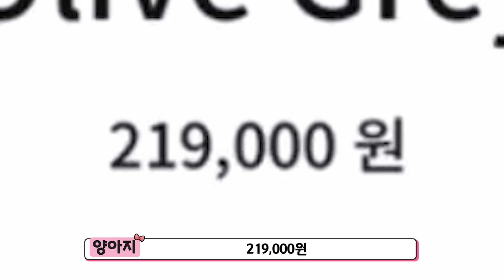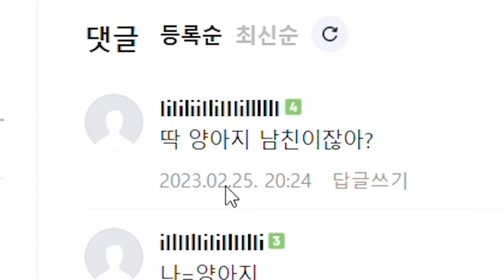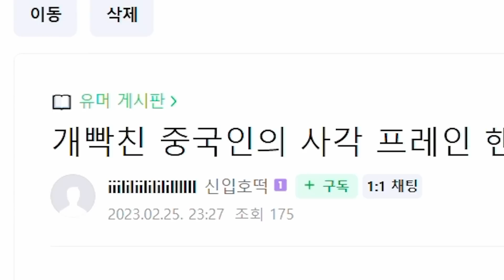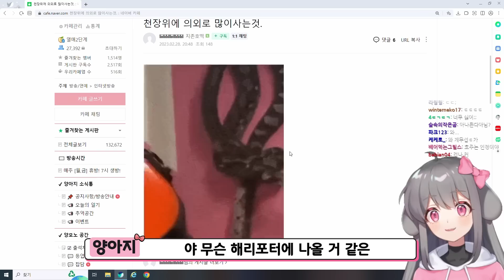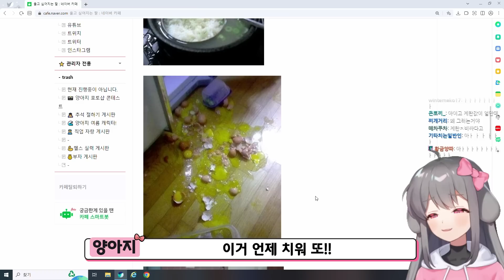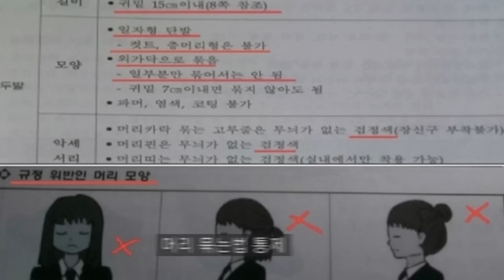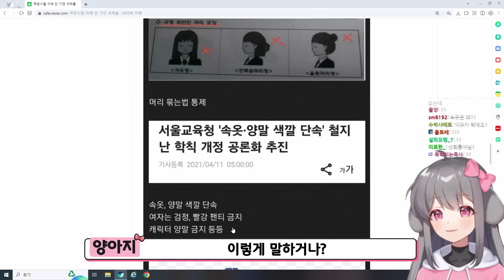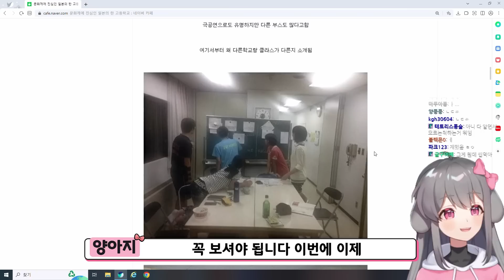일본 고등학교 축제 특징